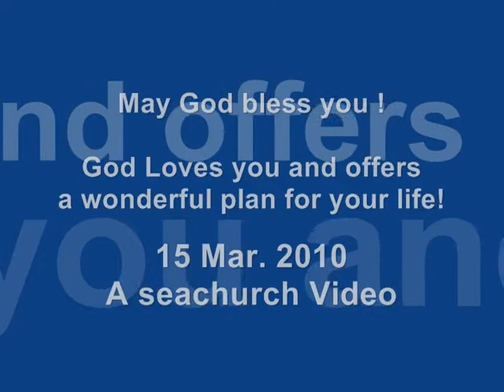Pacific Guardian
Greetings from Master, Deng Xian Fu,  of M/T Pacific Guardian